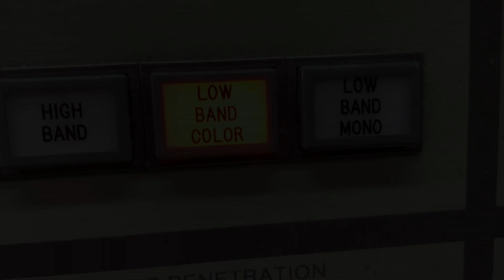Two-Inch Quad Videotape: NBC Burbank ESG (before time code!)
This is an example of what was recorded on the cue track of a two-inch videotape machine before the invention of EECO code or SMPTE time code for physical splice editing.  The machine playing this tape is the third-generation Ampex AVR-1, operating in the NTSC "low-band color" standard.